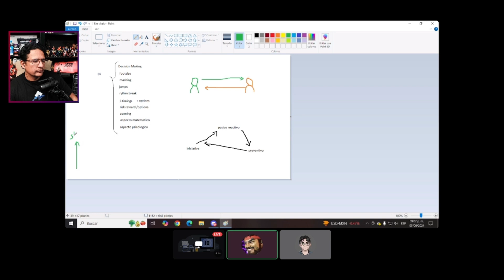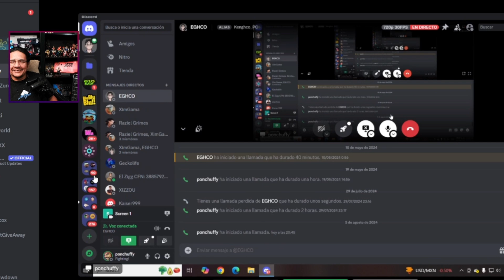Aqui le Duele Al Kencho, date Prisa Goku!!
Una platica muy agradable e infromativa con Mi Amigo Ponchuffy acerca de los conceptos basicos necesarios para ser eficiente en tu flujo de movimiento y toma de decisiones. Usamos mi gamplay y thought procces para explicarlo pero creo a mas de uno podra servirle de alguna manera.Muchas Gracias por verlo!!